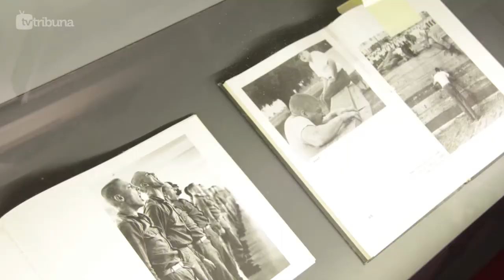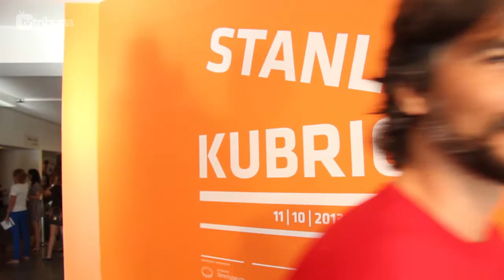[TV TRIBUNA] Exposição Stanley Kubrik no Museu da Imagem e do Som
Stanley Kubrick, exposição inédita na América Latina em cartaz no MIS e realizada em parceria com a Mostra Internacional de Cinema de SP, reúne a singularidade das obras e influências do diretor na trajetória do cinema mundial a partir de centenas de documentos originais, como materiais em áudio e vídeo e diversos objetos de cena, documentos e fotos utilizados em seus longas-metragens. A mostra é dividida em dezesseis ambientes apresentados em uma expografia inovadora concebida e adaptada pela direção do Musei da Imagem e do Som, que proporciona uma experiência multisensorial inédita.